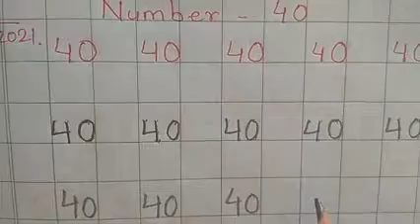Writing of Number 40 in Notebook